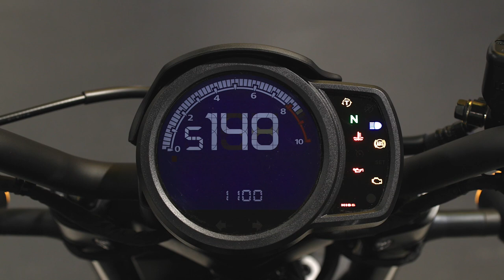Honda Rebel 1100